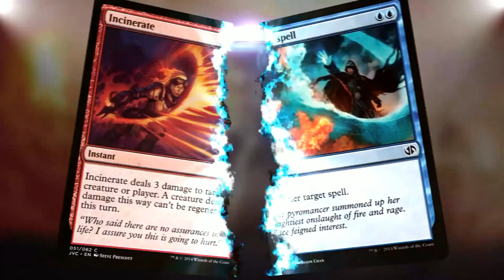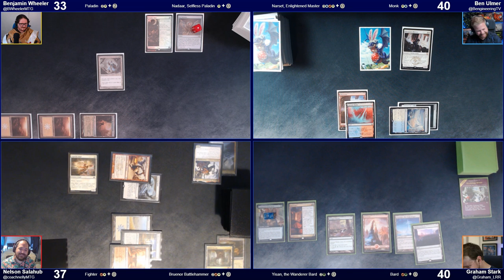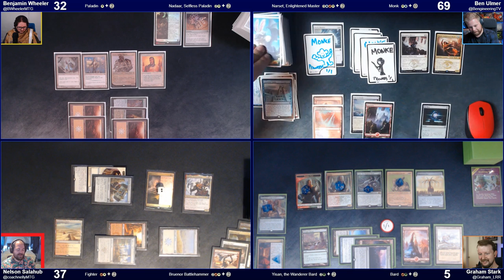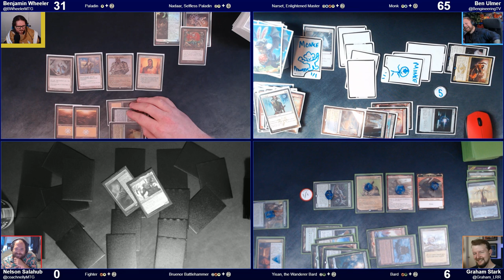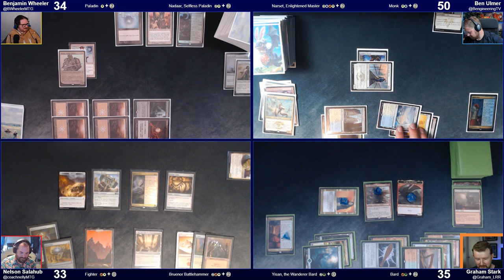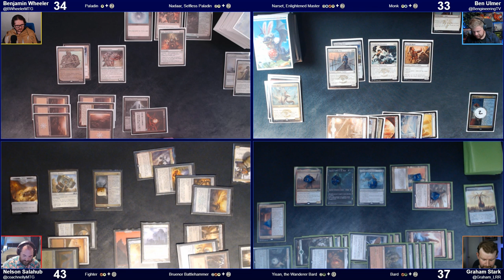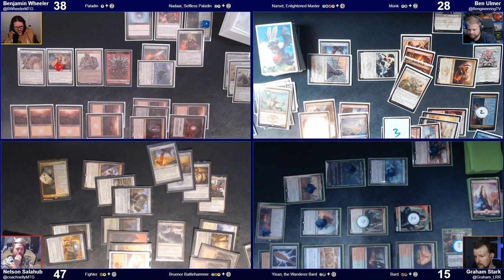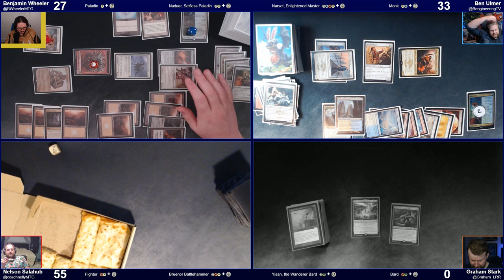Classmander || Friday Night Paper Fight 2021-09-03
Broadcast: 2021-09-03